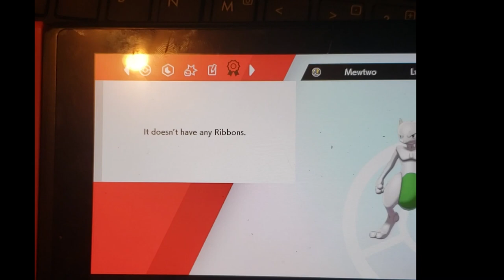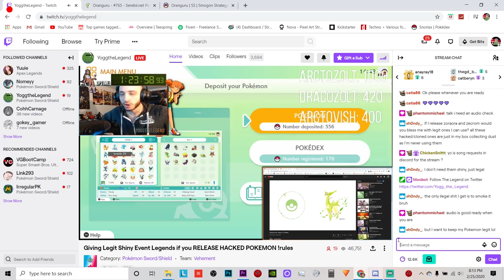Release Your Hacked Pokemon and Receive a Legit replacement W/Yogg The Legend.